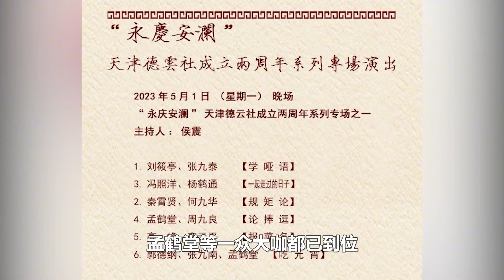郭德纲算得有多精？张云雷缺席郭麒麟压轴，德云社定海神针真没吹